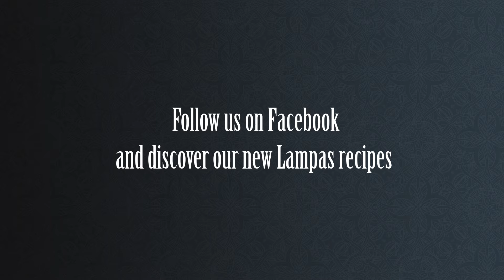Recipe: Tartare of langoustine, cannelloni of leek and green apple with a basil mayonnaise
Belgian top chef Jean-Baptiste Thomaes shows you how to prepare this delicious lampas: combine this appetizer with the Lindemans SpontanBasil lambic beer. Enjoy! Read the full recipe